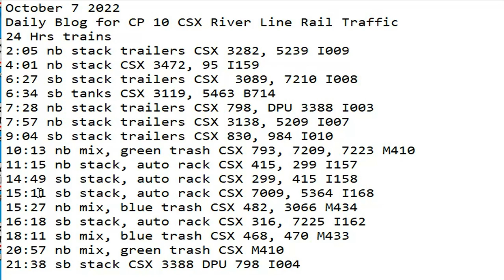October 7 2022 BigTrains.TV CP 10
24 Hrs trains
2:05 nb stack trailers CSX 3282, 5239 I009
4:01 nb stack CSX 3472, 95 I159
6:27 sb stack trailers CSX  3089, 7210 I008
6:34 sb tanks CSX 3119, 5463 B714
7:28 nb stack trailers CSX 798, DPU 3388 I003
7:57 nb stack trailers CSX 3138, 5209 I007
9:04 sb stack trailers CSX 830, 984 I010
10:13 nb mix, green trash CSX 793, 7209, 7223 M410
11:15 nb stack, auto rack CSX 415, 299 I157
14:49 sb stack, auto rack CSX 299, 415 I158
15:11 sb stack, auto rack CSX 7009, 5364 I168
15:27 nb mix, blue trash CSX 482, 3066 M434
16:18 sb stack, auto rack CSX 316, 7225 I162
18:11 sb mix, blue trash CSX 468, 470 M433
20:57 nb mix, green trash CSX M410
21:38 sb stack CSX 3388 DPU 798 I004